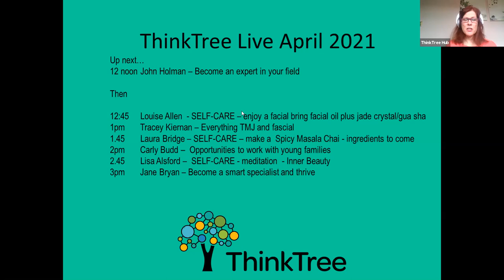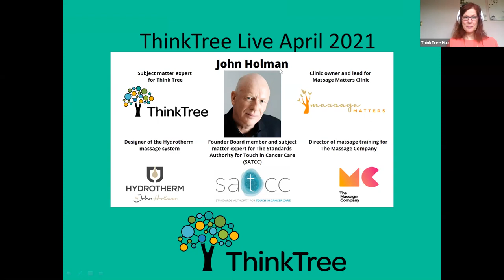John Holman – at 12 noon John is talking about becoming an expert in the massage field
John Holman is Managing Director and designer of the hydrotherm massage system, a proven concept to protect the wrists and back of massage therapists. A lecturer in applied anatomy and clinic and spa massage, he is also clinic lead and owner of one of the UK’s most successful specialist massage therapy clinics in Thame Oxfordshire and Director of massage training at The Massage Company.